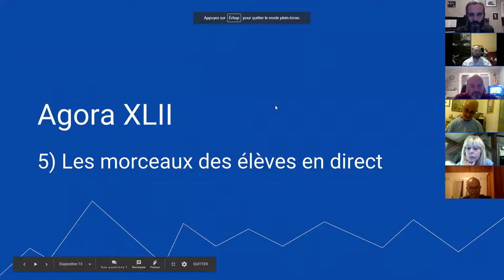harmonica - Agora XLII - 7/9 - Morceau en direct par Thibault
1. Apprenez à jouer votre tout premier morceau à l'harmonica en moins de 30 jours, même si vous n'avez jamais fait de musique de votre vie

3. Maîtriser les 20 notes naturelles grâce au Cercle des Marins d'Eau Douce

8. Devenir harmoniciste de blues grâce au Clan des Bluesmen

9. Devenir harmoniciste de country grâce à la Cabine des Cow-Boys

10. Devenir harmoniciste de jazz grâce à la Cale des Jazzmen

11. Devenir harmoniciste de musique celtique grâce à la Timonerie des Celtes

12. Accéder à toutes les formations en illimité en devenant Compagnon de L’Émeraude

2. Likez la page Facebook de l'école d'harmonica